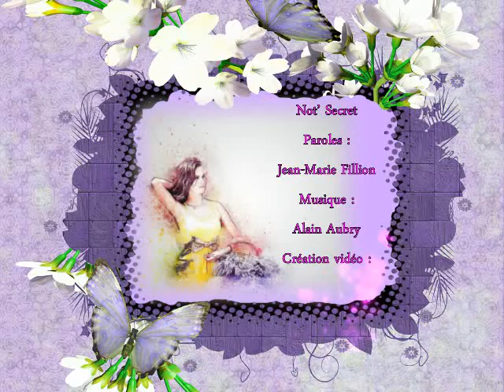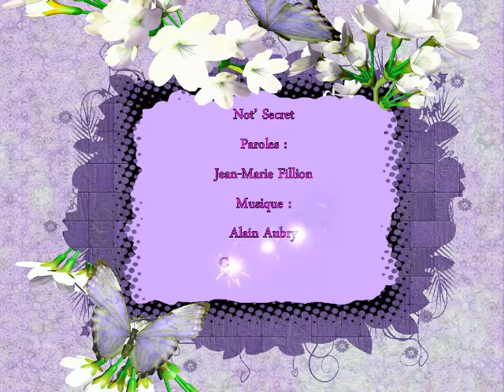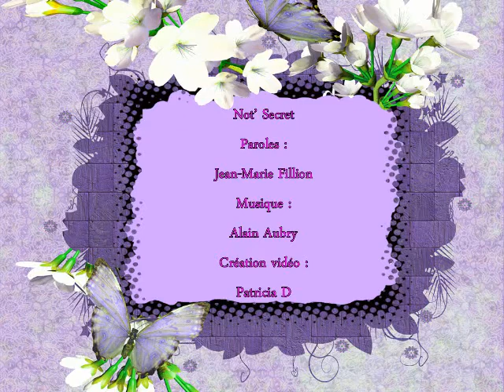Not' Secret Paroles Jean Marie FILLION Musique Alain AUBRY Oeuvre protégée par la SACEM Vidéo Patric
NOT' SECRET  Paroles Jean-Marie FILLION Musique Alain AUBRY  Oeuvre protégée par la SACEM Vidéo Patricia D